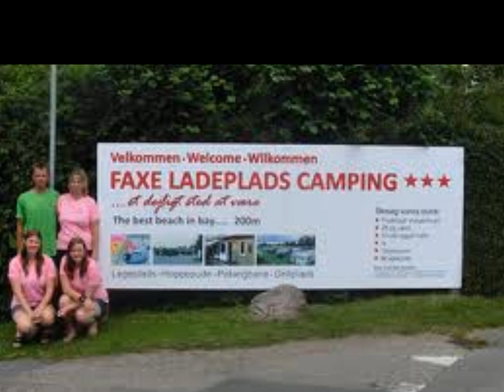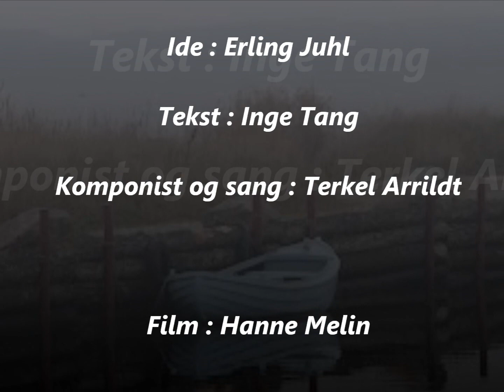Faxevalsen- dvd .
En lille sang om en dejlig del af Danmark.